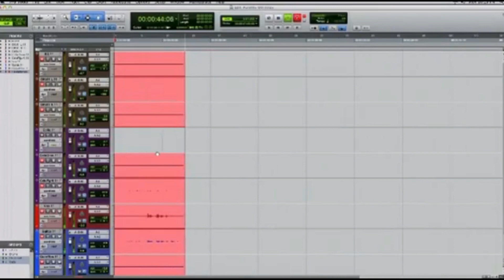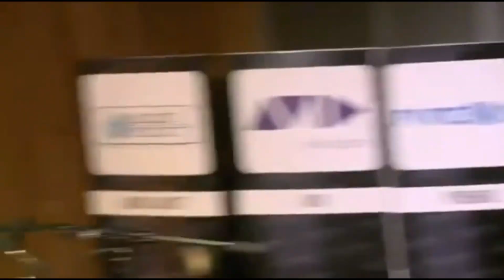'The ship and the storm' de Will Knox MEZCLA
Créditos a:  Fab Dupont y Avid.